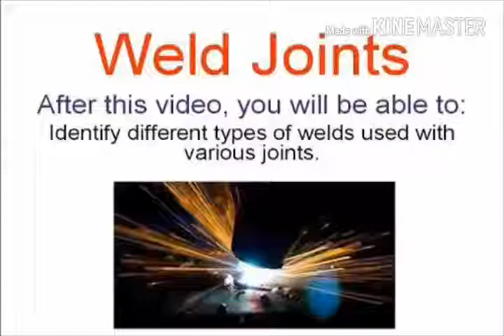Types of Welding joints?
Types_Of_Welded_Joints_in_Short(480p)

Butt joint Welding
Lap joint Welding
Corner joint Welding
T joint Welding
Edge joint Welding